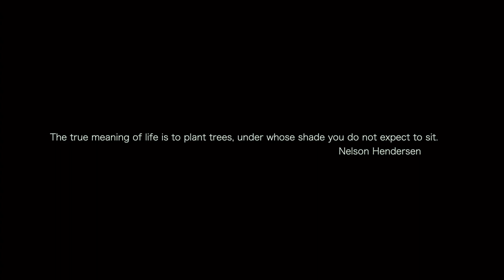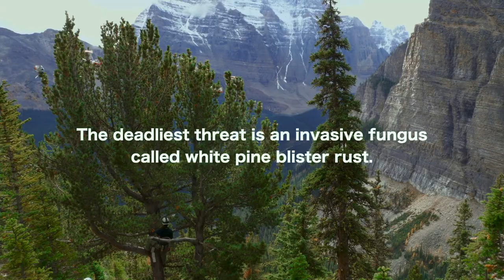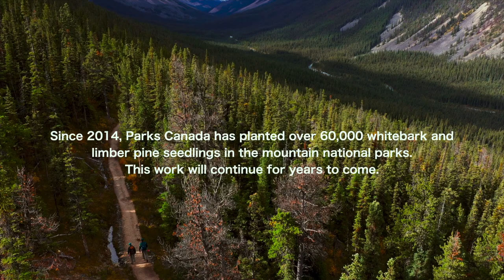Planting the Future: Saving whitebark and limber pine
Whitebark and limber pine are at risk of extinction. Seven national parks have joined forces to recover, monitor and protect these special trees. Journey into the mountains to learn more about the threats to whitebark and limber pine, and what Parks Canada is doing to help.

Music: [Just Do (Instrumental Version)] by [Arch Tremors], [Horizon] by [Peter Sandberg], [In the Palm of Your Hand] by [Lindsey Abraham], [Clark's Nutcracker] by [Geoffrey A. Keller, Macaulay Library]